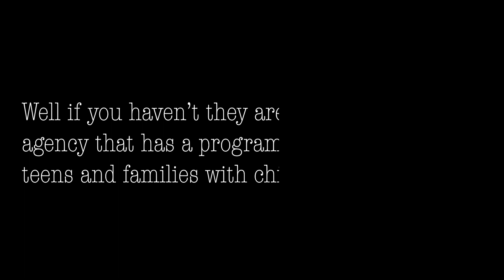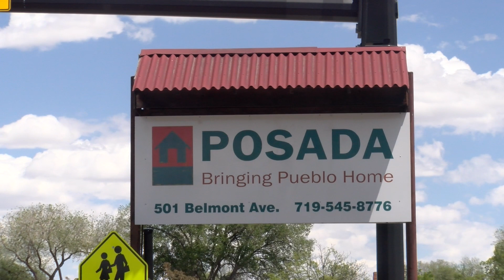POSADA Services at South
Take an in-depth look at the services provided to those students in need.

Produced by CNTV's Kaylee